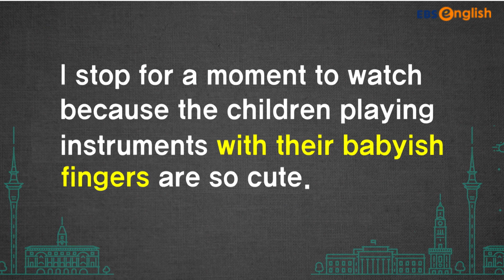[영어 다큐] 389. with their babyish fingers & aren't they? | 지나킴의 고고 리스닝 | EBSe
» with their babyish fingers  고사리 같은 손가락으로
» ~aren’t they?  그렇지 않나요?

문장 속 잘 들리지 않는 어휘를 엄선해 집중적으로 듣고
직접 발음을 따라 해 보며
Listening 실력이 쑥쑥 향상됨을 느껴보세요!

[매일 10분 영어] 지나킴의 고고 리스닝 풀버전 다시보기